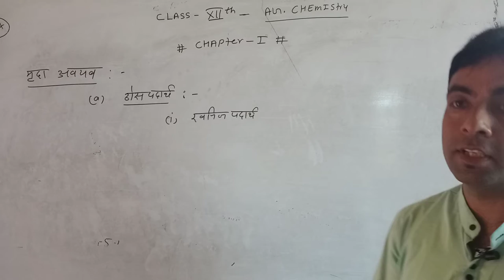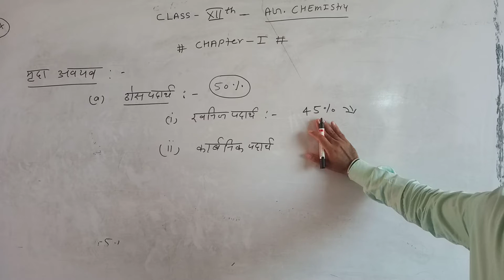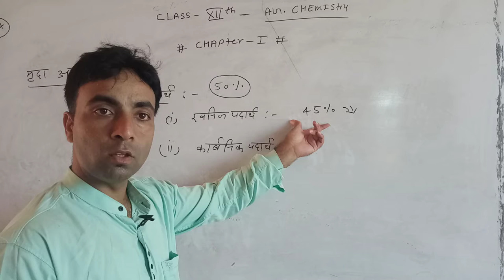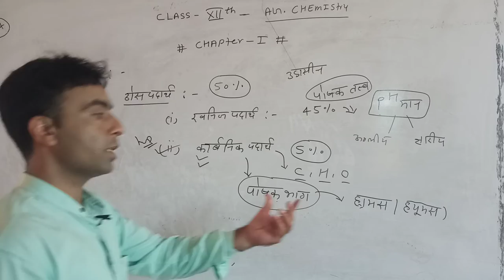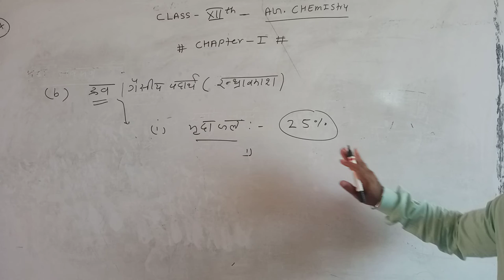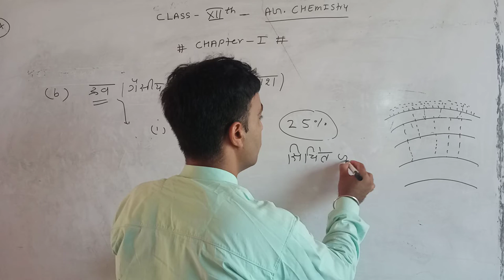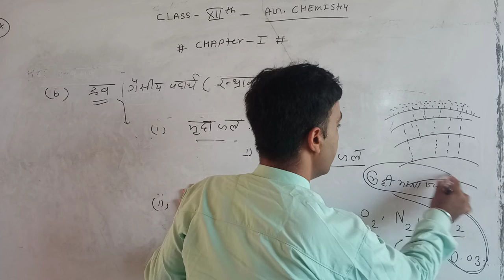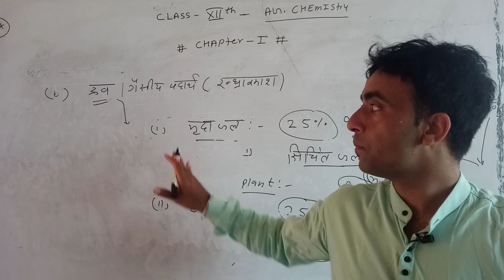class12#ag chemistry# siol component